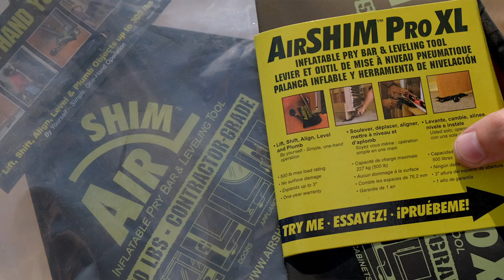SHOULD YOU USE A PLOW OR A ROTOTILLER? WE COMPARE THE TWO.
We've never used a plow before and boy are we excited to try it out! We're using Dirt Dog's All Purpose Plow behind our 1025R. It's a three-pronged plow and we're prepping the perimeter of our property to plant a screen in the next month or so. We're big fans of tillers, but in the spirit of education (for you and ourself) we're always happy to try new attachments!

If you're looking for a quality solution to add stability to your machine, then BORA is the place to go! With solutions for tractors, ATV's, trucks and more, they're sure to have a solution to fit your needs. Plus, they're Made in the USA!